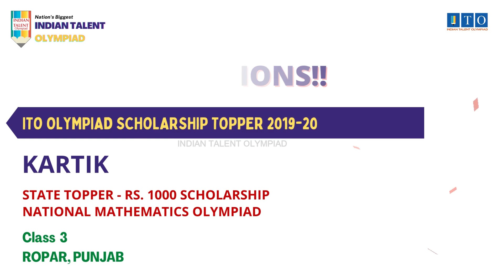ITO Olympiad Scholarship, State Topper 2019-20 KARTIK, STATE RANK - 5, ROPAR, PUNJAB